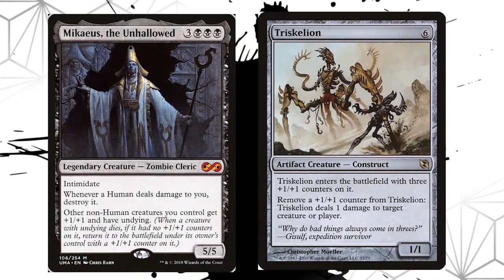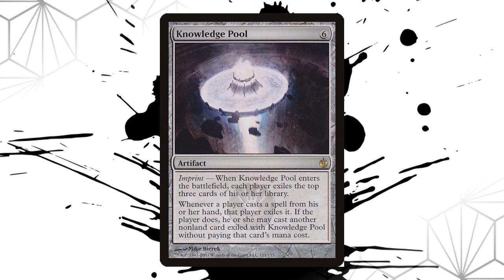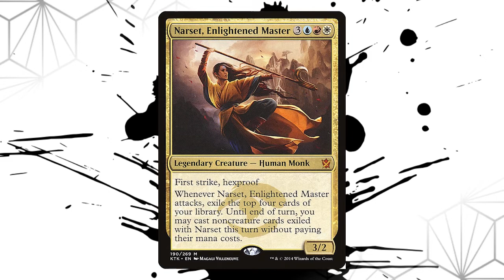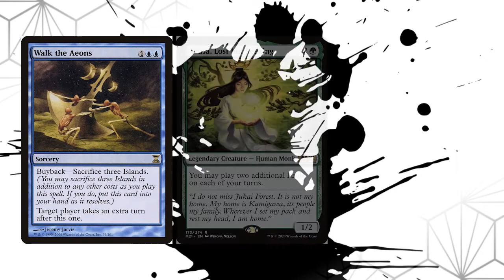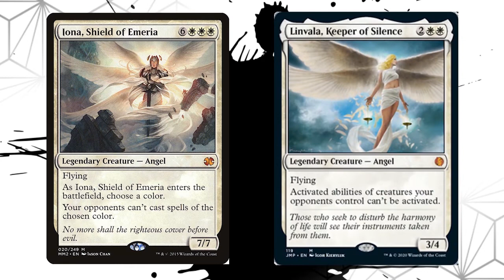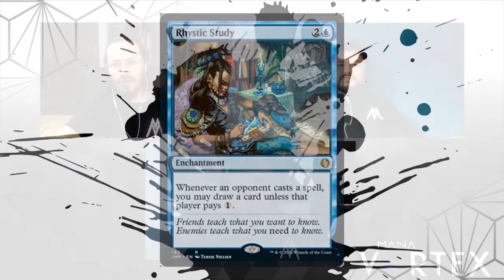¿Te gusta romper tierras? Estrategias Controversiales en Commander. Podcast #44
Entren a nuestro a Discord, para hablar de todo lo que tiene que ver con Commander: